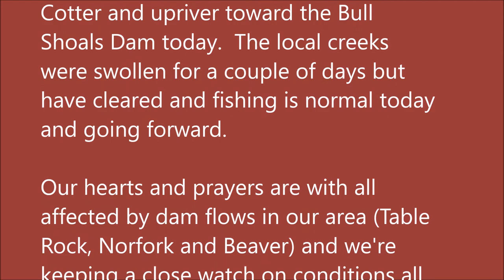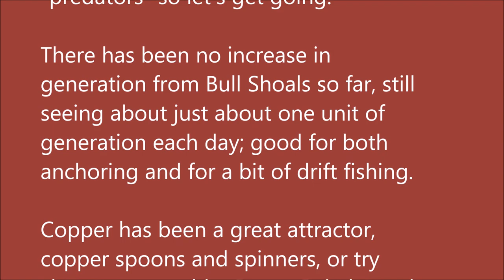Arkansas White River Trout Fishing Report May 3, 2017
Pictures taken Appril 27, 2017 thru May 3, 2017.